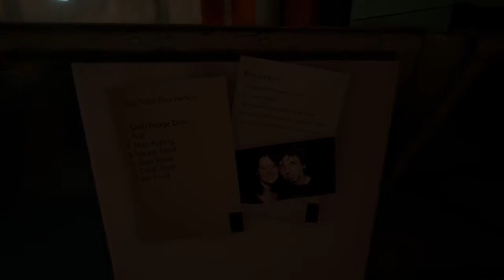Caffeine 'PSST' Teaser Trailer